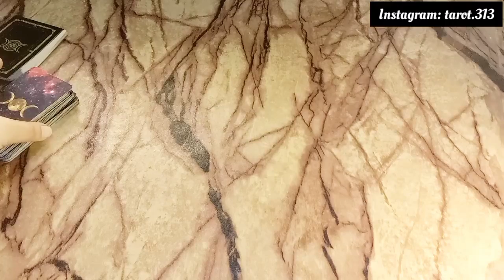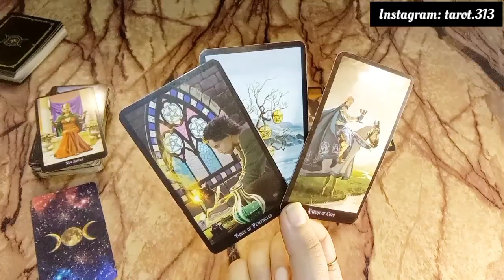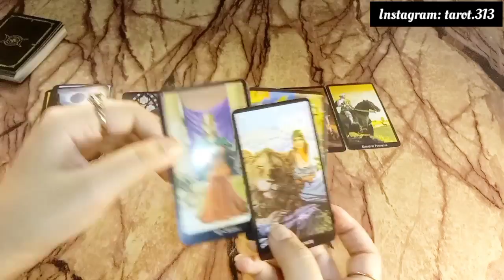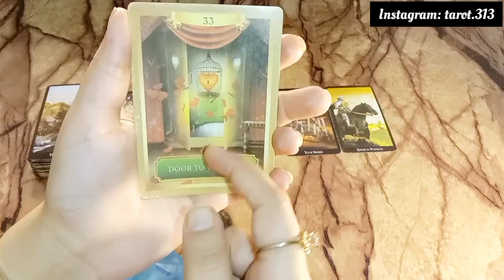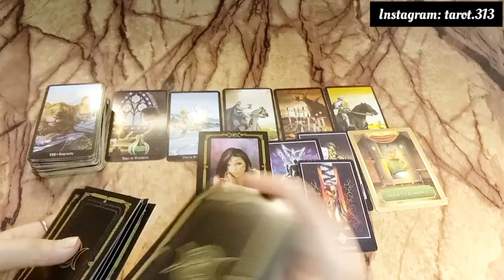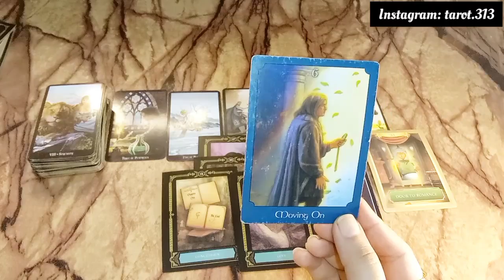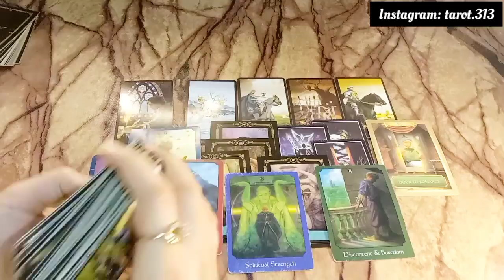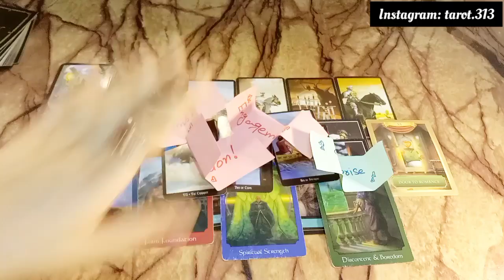No contact: Current Feelings + Next Action🔮General Timeless 💕Hindi Urdu🔮currentfeeling